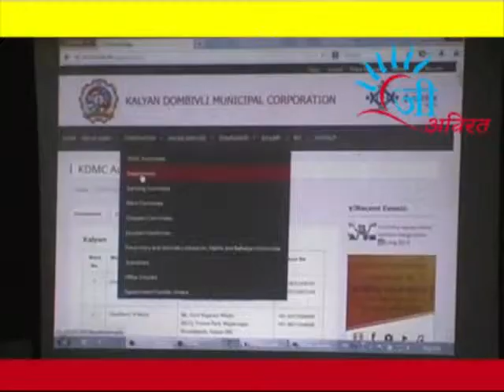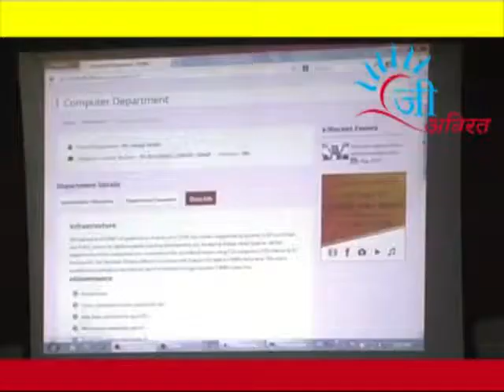gee avirat news 03 jan 2015